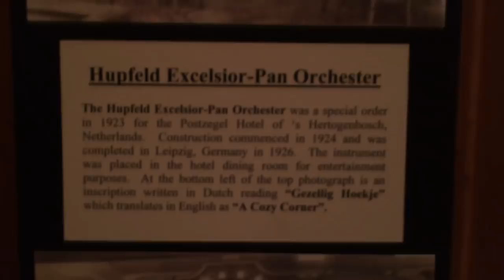Hupfeld Excelsior-Pan Orchester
This is the Hupfeld Excelsior-Pan orchestrion in the Nethercutt collection. Many thanks to our most excellent tour guide Kyle Irwin!